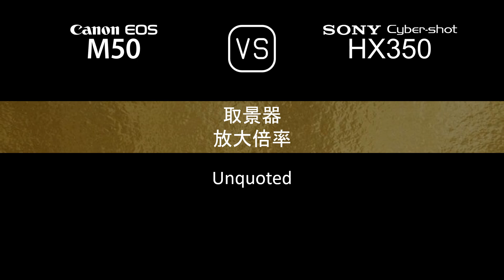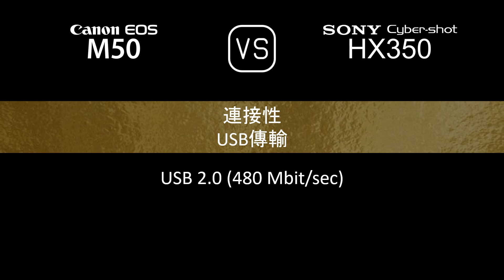Canon EOS M50 與 Sony Cyber-shot HX350 的規格比較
本片是 Canon EOS M50 與 Sony Cyber-shot HX350 的功能概述和規格比較 (comparison of specifications)，希望對您有所啟發。感謝您的支持。

00:24 推出
00:32 機身
00:41 影像感測器
01:05 影像
01:21 光學與對焦
02:10 屏幕
02:30 取景器
02:46 攝影功能
03:47 錄像功能
04:04 儲存
04:08 連接性
04:36 物理特性
04:56 雜項